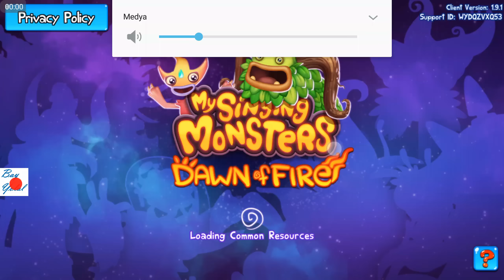26.01.2017 Today's Play - Dawn of Fire